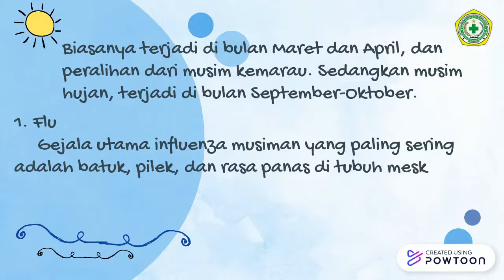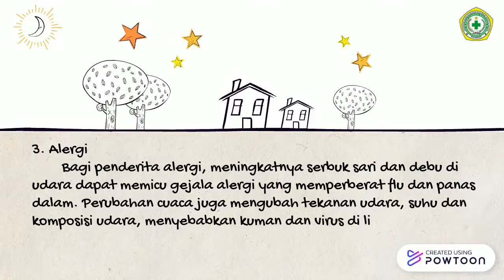Mengenal Berbagai Penyakit yang Muncul di Musim Pancaroba